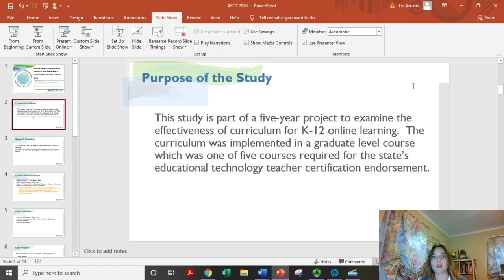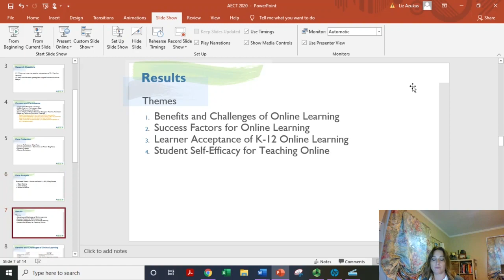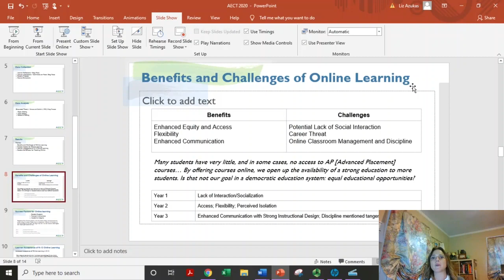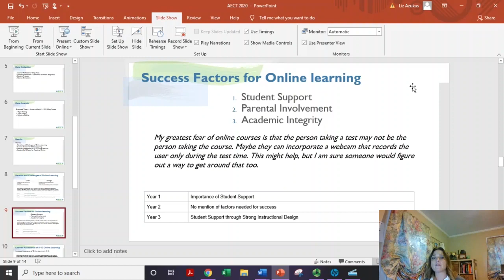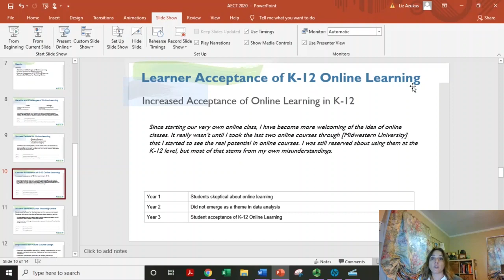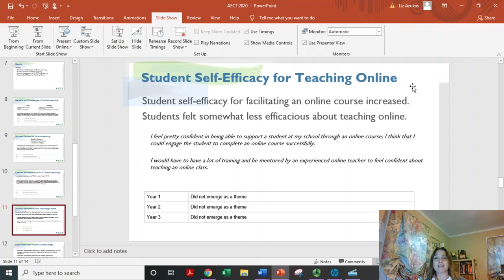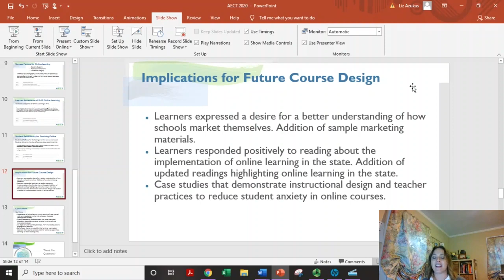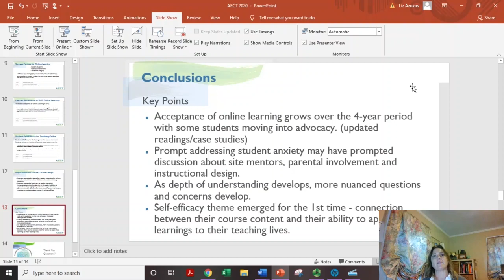AECT 2020 - In-Service Teachers’ Perceptions of Online Learning: An Action Research Study of Onli...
AECT 2020 - In-Service Teachers’ Perceptions of Online Learning: An Action Research Study of Online Learning Curriculum in a Graduate Course

Wed, Nov 4, 10:30 to 11:45am EST (7:30 to 8:45am PST)

Short Description: This is a research paper presentation of a qualitative action research study that examined learner generated data to assess the impact of an online learning curriculum on in-service teachers in a graduate course. Themes that emerged from the data analysis and recommendations for future course design will be discussed. This session would be appropriate for anyone designing curriculum or courses designed to promote professional learning for online teachers and faculty working in teacher education.

Authors:
 - M. Elizabeth Azukas, East Stroudsburg University
 - Michael K. Barbour, Touro University California

In: Field-bases teacher education
Full Session: Roundtable Session